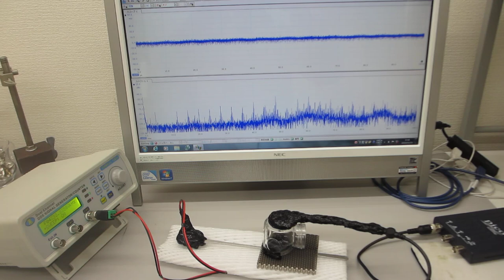オリジナル超音波実験（超音波システム研究所）